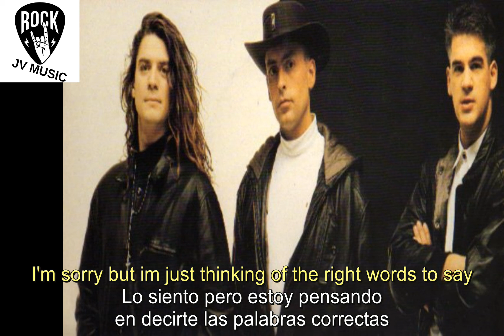When In Rome - The Promise (Subtítulos en español e inglés)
Hola, solamente comentar que este video está creado sin ánimo de lucro, los derechos de cada vídeo son de la discográfica pertinente. Hago los vídeos porqué me gusta mucho la música (de los 80 preferentemente y en directo) y me sirve para mejorar mi nivel de inglés, nada más.
Entiendo que me equivoco muchas veces y no quiero ilustrar a nadie,  sólo practicar. Acepto cualquier tipo de sugerencia para mejorar el nivel de este u otros videos. Pido disculpas por los errores ¡¡

Si te gusta la música de este estilo y además en directo, puedes probar mi lista de reproducción de mi canal de Youtube, Pop-Rock 80-90 en directo ¡¡¡ Crowd singing ¡¡ Live music ¡¡

Y también mi lista de música en directo en Youtube Music

"The Promise" es una canción de la banda británica When in Rome. Lanzado por primera vez en 1987 en 10 Records, la canción es el sencillo principal de su álbum debut homónimo. Fue escrito por los tres miembros de la banda: Clive Farrington, Andrew Mann y Michael Floreale. La canción fue lanzada en los EE. UU. En 1988 y llegó al número 11 en la lista Billboard Hot 100. Es el mayor éxito comercial de la banda.

William Cooper de AllMusic habló de la canción en una reseña del álbum When in Rome, escribiendo: "El éxito de 1988" The Promise "fue esencialmente una copia al carbón del rock dance amigable con la radio de New Order. Oscuro pero pegadizo, con un latido palpitante ritmo de baile, un coro largo y una melodía hipnótica, 'The Promise' ciertamente mereció el éxito ". Cooper también destacó" The Promise "como un destacado en el álbum al etiquetarlo como AMG Pick Track.

El 22 de enero de 1989, se publicó una reseña del álbum en la edición diaria del periódico Junction City, Kansas, Daily Union. La crítica menciona la canción, diciendo: "'The Promise', un éxito en el Reino Unido, es típico. Comenzando con un piano que selecciona la melodía, la canción vibra electrónicamente con claras armonías de Mann y Farrington atravesando el pegadizo melodía ".